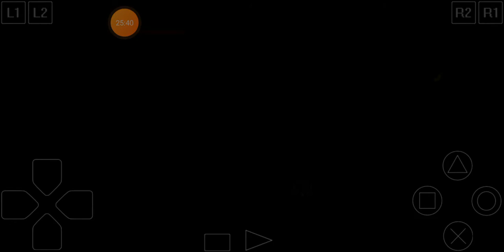Suikoden 2 ps1 (Bahasa Indonesia) part 41